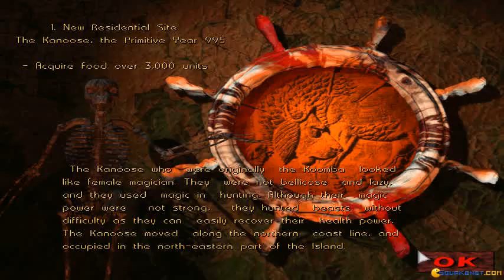Jurassic War gameplay (PC Game, 1997)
Introduction and gameplay for Jurassic War, Dos PC game produced by Digital Dreams in 1997
Watching the intro and playing through this dinosaur themed strategy game.